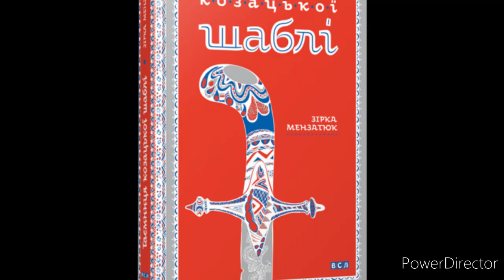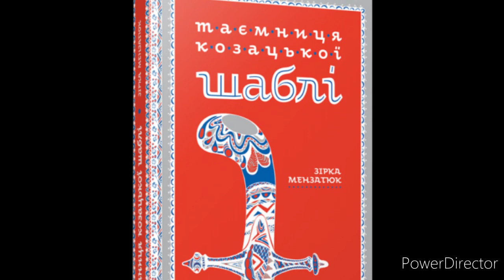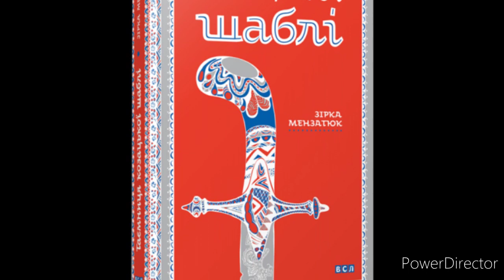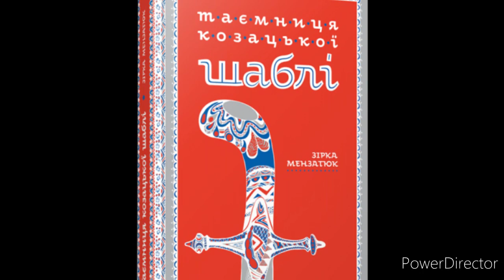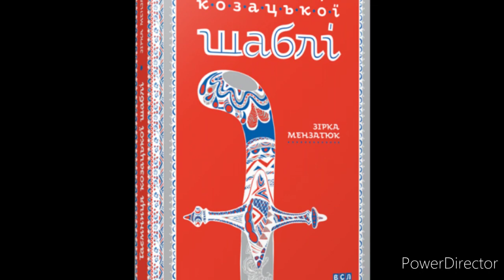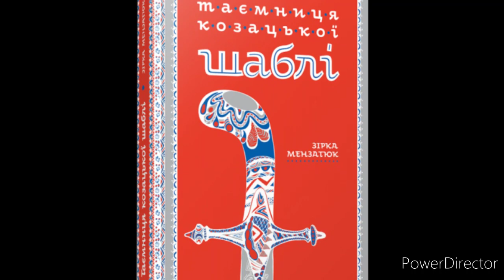"Таємниця козацької шаблі"//Розділ 5//Скорочено//Зірка Мензатюк//Шкільна програма 5 клас